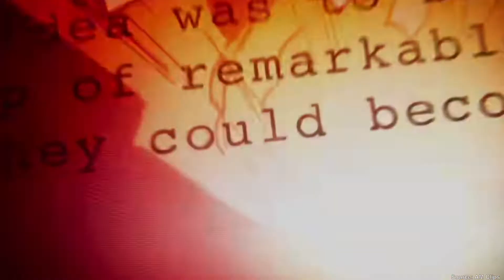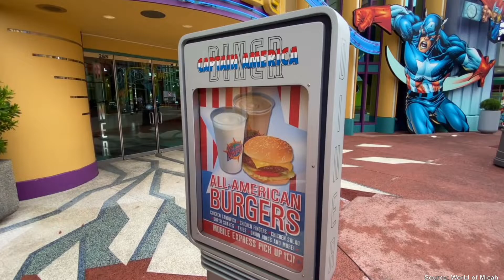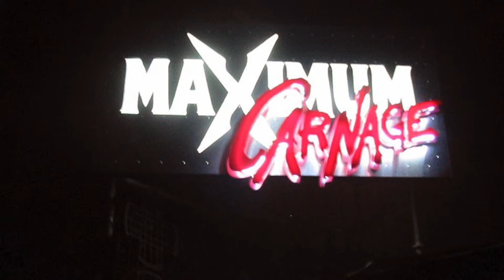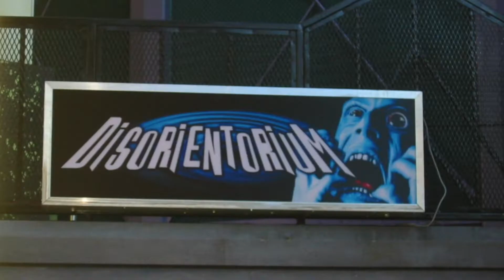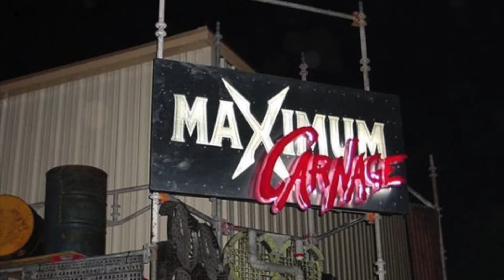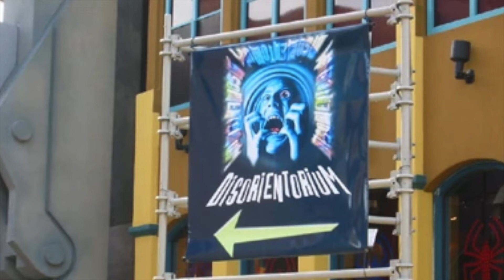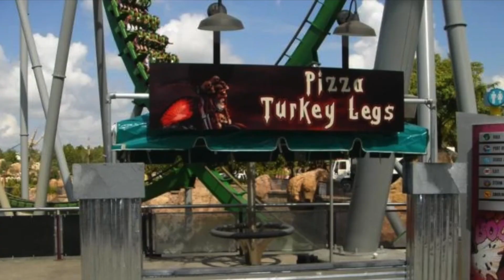The History of Marvel at Halloween Horror Nights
Halloween Horror Nights Orlando is the world's premier Halloween event and Marvel is one of the most widely recognisable brands out there, but did you know that at one point in time, in the year 2002 to be precise, these two worlds collided. In this video, I'm going to explore the most ambitious crossover ever… Halloween Horror Nights and Marvel.

References